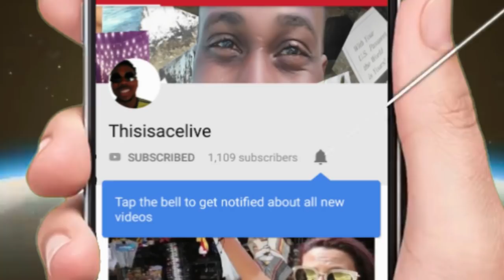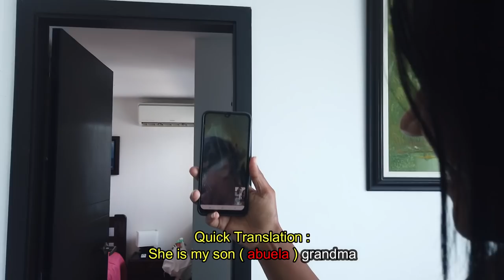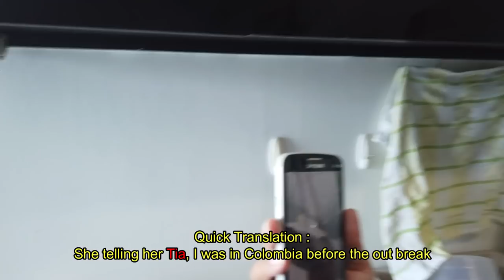Venezuelan Fried Chicken and Rice - Cooking in Colombia & Travel -Part 1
Cooking in Colombia & Travel - Cooking with Venezuelan Women In  Barranquilla Colombia